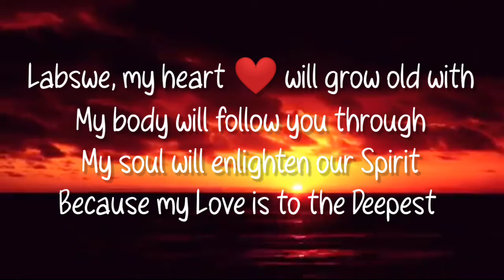Late but not too late